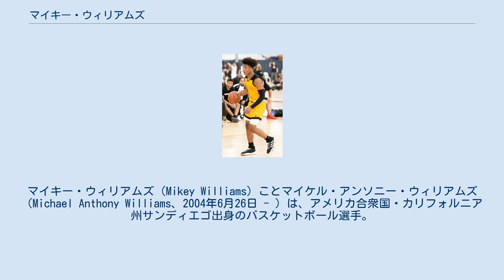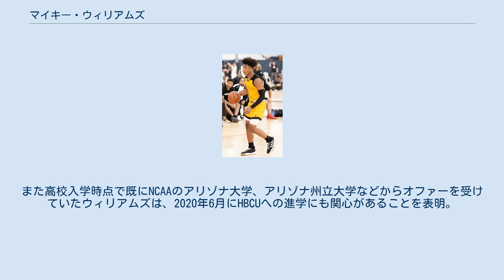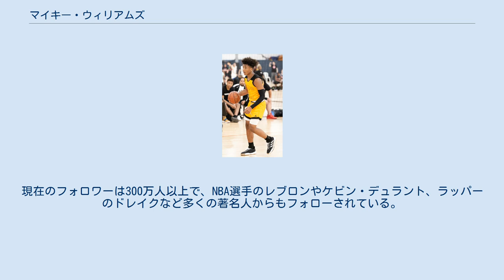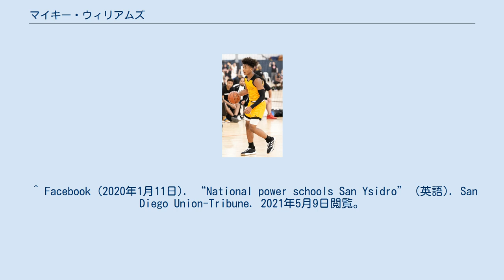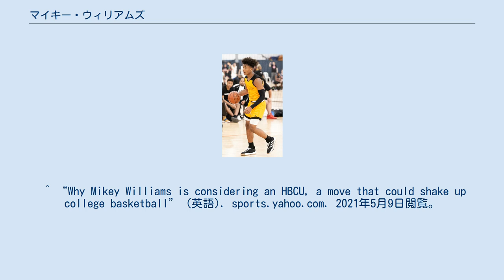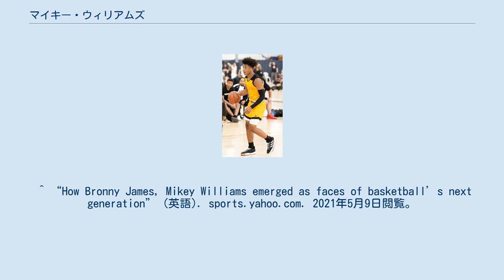マイキー・ウィリアムズ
マイキー・ウィリアムズ（Mikey Williams）ことマイケル・アンソニー・ウィリアムズ（Michael Anthony Williams、2004年6月26日 - ）は、アメリカ合衆国・カリフォルニア州サンディエゴ出身のバスケットボール選手。
 生後11ヶ月でバスケを始め、両親の指導のもとで、自宅のアパートの近くにある屋外コートで練習した。
正義感が強く、小学校ではしばしばいじめっ子たちと喧嘩していた。
またサン・イシドロ高等学校でボールボーイとして働いており、同校のヘッドコーチのテリー・タッカーによると非常に練習熱心で、中々ジムから出ようとしなかったという。
7年生と8年生の時点で、2023年のクラスでナンバーワンの評価を受けた。
その後アマチュア運動連合のノースコースト・ブルーチップスに転校し、レブロン・ジェームズの息子であるブロニー・ジェームズと共にプレーした。
2019年はコンプトン・マジックでプレーした。
 かつてボールボーイとして働いたサン・イシドロ高等学校に進学。
2019年11月20日のデビュー戦で41得点を記録すると、続く試合では50得点を記録。
さらに12月13日には高校でのキャリアハイとなる77得点を記録し、カリフォルニア州の新人最多得点記録を更新した。
2020年1月10日にはエバン・モブリー擁するランチョ・クリスチャン・スクールと対戦し、試合には敗れたものの35得点を記録した。
1年目のシーズンは平均29.9得点・6.7リバウンド・4.9アシストの成績を記録。
チームを州大会優勝に導き、マックスプレップス年間最優秀新人選手賞を受賞した。
 その後、2年目のシーズンを前にレイクノーマン・クリスチャンスクールに転校した。
 ウィリアムズは2023年のクラスでトップ5の評価を受けており、ESPN、ライバルズ、247スポーツの主要3サイトからいずれも5つ星で評価された。
また高校入学時点で既にNCAAのアリゾナ大学、アリゾナ州立大学などからオファーを受けていたウィリアムズは、2020年6月にHBCUへの進学にも関心があることを表明。
同月22日にHBCU5校を含む10の大学を進学先トップ10として挙げた。
 早くから注目を集めていたため、高校入学時点でInstagramのフォロワーが既に100万人を超えていた。
現在のフォロワーは300万人以上で、NBA選手のレブロンやケビン・デュラント、ラッパーのドレイクなど多くの著名人からもフォローされている。
 ^ “ALL 👀 ON ME: Mikey Williams Is Coming for the League” (英語). SLAM (2019年5月9日). 2021年5月9日閲覧。
 ^ Facebook (2019年8月10日). “San Ysidro High freshman Mikey Williams draws national focus” (英語). San Diego Union-Tribune. 2021年5月9日閲覧。
 ^ “Seventh Grade Hooper Mikey Williams Owns Top Spot in National Rankings” (英語). NBC 7 San Diego. 2021年5月9日閲覧。
 ^ “Mikey Williams Makes AAU Debut with Compton Magic! 😈” (英語). SLAM (2019年5月9日). 2021年5月9日閲覧。
 ^ “Meet Mikey Williams, the top-ranked eighth grade basketball player in the country! -” (英語). McKinnon Broadcasting (2019年5月10日). 2021年5月9日閲覧。
 ^ “Mikey Williams Scores 41 in High School Debut” (英語). NBC 7 San Diego. 2021年5月9日閲覧。